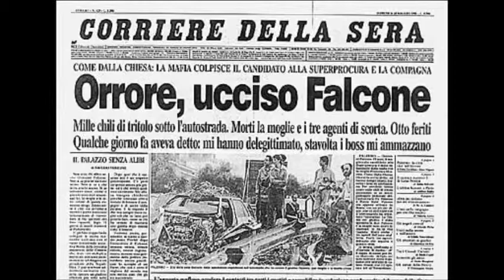booktrailer mafia Mattia Pellegrini per questo mi chiamo Giovanni